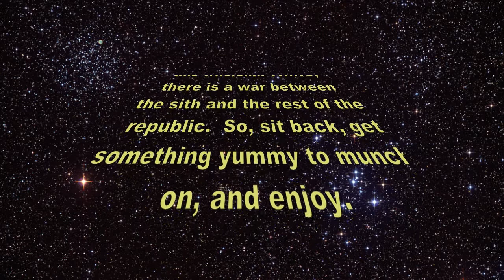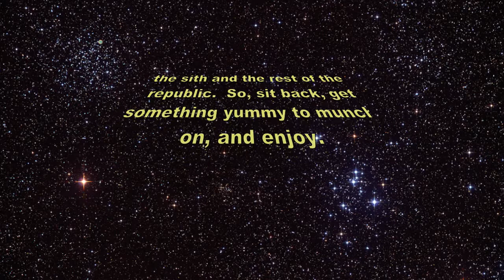Hamster Wars promo